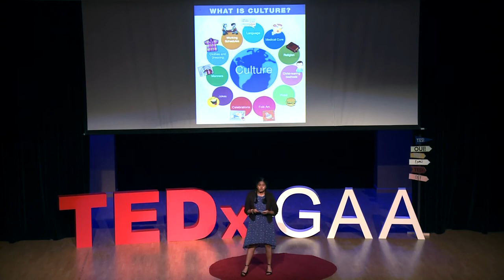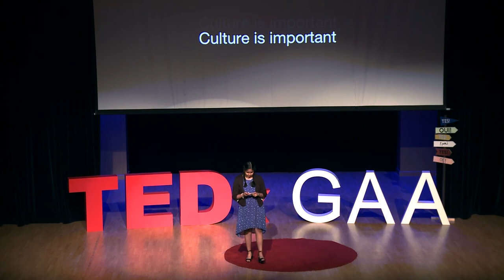We Cannot Afford to Lose our Culture | Ria Swaminathan | TEDxYouth@GAA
Today’s society is rapidly changing. However, making a change for the better starts with accepting the idea of change, and this may simply be achieved by the simple act of saying ‘yes.’ A modern environment urges humanity to be open minded towards ideas as time and tide wait for no one. This same ideology applies to advancements in society, either in the form of new technology or a different idea.

For these reasons, this year’s theme for TEDxYouth@GAA, “Start with a Yes,” urges the youth to take on challenges. Empowering our youth will allow them to express new ideas and opinions on the subsequent topics: Culture, Globalization, Modern Society, Pop-culture, Predictions for the Future, Advancement and Progress/ Innovation, and Youth Empowerment.

TEDxYouth@GAA was held on May 12th, 2018 and was independently organized by the students of GEMS American Academy Abu Dhabi. At GEMS American Academy Abu Dhabi, we are strong believers in the power of collaboration, critical thinking, and the promising potential of our youth. “We Inspire. We Challenge. We Innovate. We Care.” We hope to spread and celebrate the spirit of ideas by bringing people together to share a TED-like experience.

Originally from India, Ria will capture your attention with her fun and quirky nature. She excels in every field in the arts, and wishes to pursue a career in it one day. She will be speaking about the importance of cultural traditions and the dangers of letting them deteriorate.

“Start with a Yes” is a movement that impels today’s youth to grow and integrate in a worldwide network of ideas that will one day be a part of the change.

This talk was given at a TEDx event using the TED conference format but independently organized by a local community. Originally from India, Ria will capture your attention with her fun and quirky nature. She excels in every field in the arts, and wishes to pursue a career in it one day. Today, she will be speaking about the importance of cultural traditions and the dangers of letting them deteriorate. This talk was given at a TEDx event using the TED conference format but independently organized by a local community.